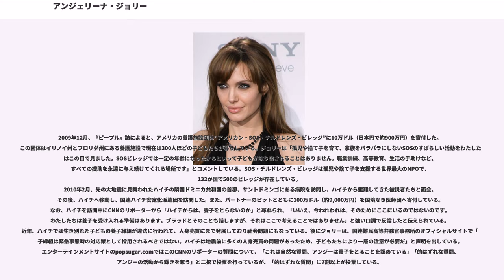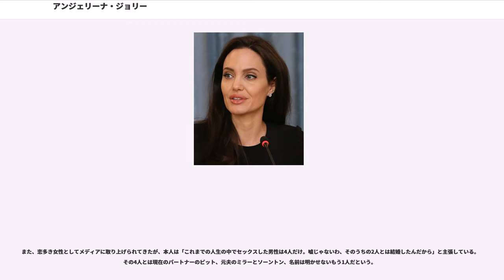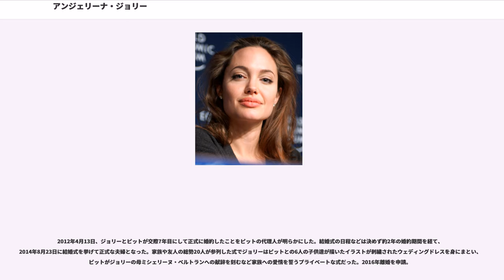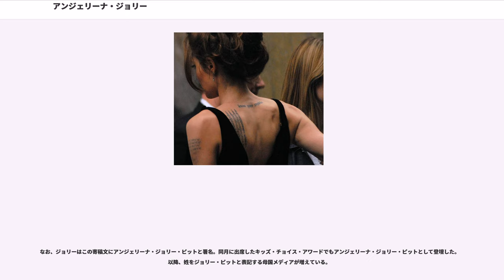アンジェリーナ・ジョリー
アンジェリーナ・ジョリー（Angelina Jolie, 出生名: Angelina Jolie Voight, 1975年6月4日 - ）は、アメリカ合衆国の女優、映画プロデューサー、ファッションモデル。愛称は「アンジー」である。

2000年の映画『トゥームレイダー』の撮影で、ロケ地のカンボジアを訪れたことをきっかけに、人道問題に興味を持つ。撮影が終わってから、UNHCRの職員とともに人道支援の現場に赴き、国際的支援を精力的に訴え、本格的に慈善活動を始めた。2001年UNHCR(国連難民高等弁務官事務所)の親善大使に任命される。その後、40ヶ所以上の人道支援の現場に足を運び、避難民の現状を訴えてきた。2012年4月には、この熱心な活動が評価され、第10代国連難民高等弁務官であるアントニオ・グテーレスにUNHCRの特使に任命されている。
慈善活動の一環として、2002年3月にカンボジア人の男児（マドックス・チヴァン）、2005年7月にエチオピア人の女児（ザハラ・マーレー）、2007年3月にベトナム人の男児（パックス・ティエン）をそれぞれ養子として引き取る。2006年5月には、ナミビアで俳優ブラッド・ピットとの間の実娘、シャイロ・ヌーベルを出産した。ちなみに「シャイロ」は「救世主」「幸福なもの」という意味があり、ジョリーの実兄につけられるはずだった名前である。2008年7月12日にフランス南部のニースで男児（ノックス・レオン）と女児（ヴィヴィアン・マーシェリン）の双子を出産。

2006年には出産した娘シャイロの初公開写真の掲載権を米『ピープル』誌と410万ドル、英『ハロー』誌と350万ドルで契約し、慈善事業へ契約金を寄付した。2008年も同じく出産した双子ヴィヴィアンとノックスの写真の契約金を慈善事業へ寄付することを条件に『ピープル』誌と『ハロー』誌と契約した。この時の契約金は1100万ドルから1400万ドルと推定されている。なお『ピープル』誌の写真掲載に関連して『ニューヨーク・タイムズ』は11月21日付けの一面に「Angelina Jolie’s Carefully Orchestrated Image（アンジェリーナ・ジョリーの入念に練り上げられたイメージ）」という記事を掲載。ジョリーが家族の写真やインタビュー掲載と引き換えに『ピープル』誌に好意的な内容を書くよう求めるなど巧妙にマスコミ対応しているとの批判的な内容だったが、記事に対して『ピープル』誌発行元のタイム社は写真購入による編集への介入行為はないという声明を出して反論。また、堅い記事で信頼を得ていた高級紙『ニューヨーク・タイムズ』がこのような記事を掲載したことに読者からは「まるでタブロイドのようだ」という落胆の声が多く、同紙電子版にある読者コメント欄には『ニューヨーク・タイムズ』が娯楽雑誌である『ピープル』誌を報道機関と混同している等の批判的なコメントが相次いだ。

2009年6月、『ピープル』誌によると、ジョリーとピットのチャリティ組織“ジョリー・ピット基金”がパキスタンの難民救済のため100万ドル（日本円で約9,800万円）を国連難民機関に寄付した。ジョリーは過去に3回パキスタンを訪れており、住むところがなくなった人々を救うために使ってほしいと今回の寄付をした。

2009年10月、アメリカのチャリティー団体The Giving Back Fundが2008年の「寄付額が最も多い有名人」のランキングを発表し、ジョリーとピットがハリケーン・カトリーナで壊滅的状況に陥ったニューオリンズの再建やエチオピアやイラクの子どもたちに総額で1,340万ドル（日本円で約12億円）を寄付して2位にランクインした。

2009年11月、『ハリウッド・リポーター』によると、ジョリーとピットの2008年の寄付金総額は680万ドル（日本円で約6億1200万円）だったという。2人が設立したジョリー・ピット基金の2008年度の納税通知書によると、同基金の収益は1300万ドル（日本円で約11億7000万円）でその半分以上をさまざまな団体に寄付したといい、世界中の病気を減らすことを目的としている団体The Global Health Councilは同基金から200万ドル（約1億8000万円）を受け取り、ピットが創設したチャリティー団体Make It Right FoundationとHuman Rights Watchもそれぞれ1万ドル（約9000万円）を受け取ったという。さらにThe Ar...